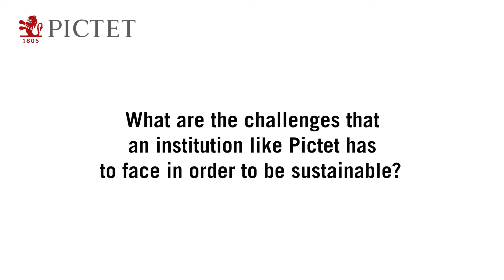Responsibility is in our DNA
Marie-Laure Schaufelberger, Head of Group ESG and Stewardship at Pictet, explains why our business model and unique governance mean have created a culture of long-term thinking inherently linked to sustainability. She also considers the biggest challenges for the financial industry: robust ESG data and a change in the mindset of investment professionals to ensure sustainable practices become embedded in investor thinking.